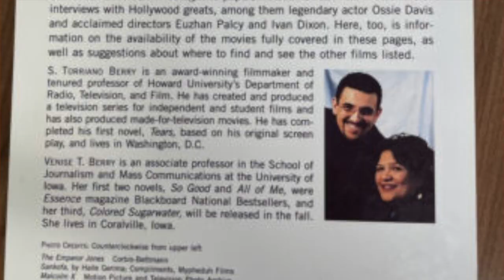Filmmaker, Torriano Berry ReelTalk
Filmmaker, and former HU Professor talks about his experience producing/directing/editing the first dramatic tv series in Belize entitled, "NO MATTA WAT."  A SABIFF TV post  'reel talk' discussion with Director, Ada M. Babineaux